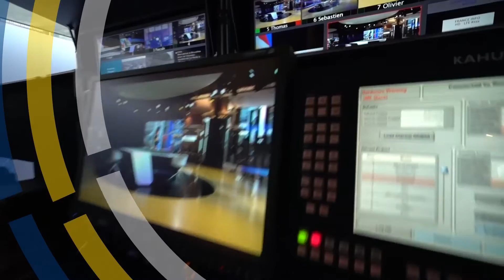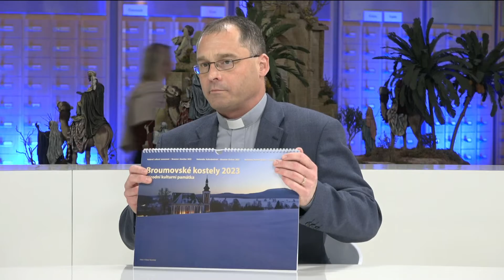Tomáš Zdechovský - Broumovské kostely - kalendář 2023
S farářem Martinem Lanžim jsme v Bruselu představili kalendář s fotografiemi broumovských kostelů. Ty chceme dostat na seznam UNESCO.

Proč? Jaký je letos kalendář? A jak pracujeme na obnově kostelů?

Dozvíte se ve videu!